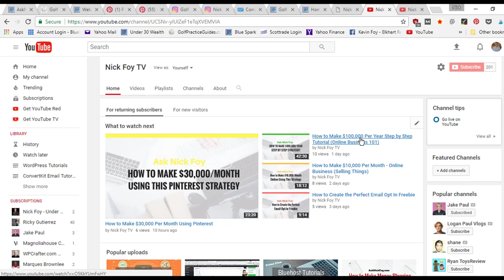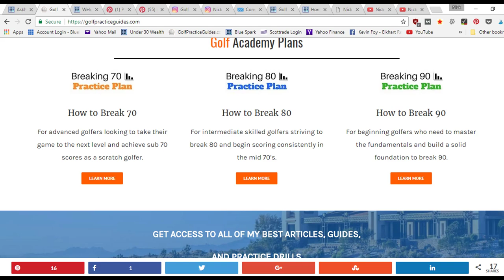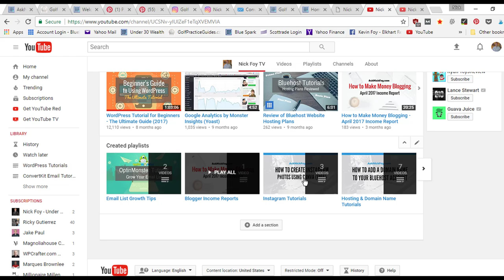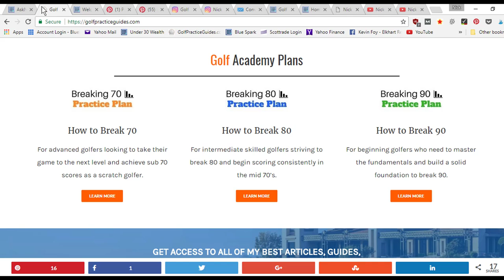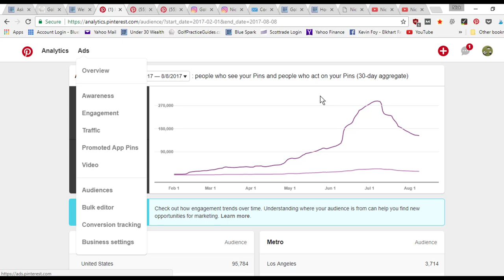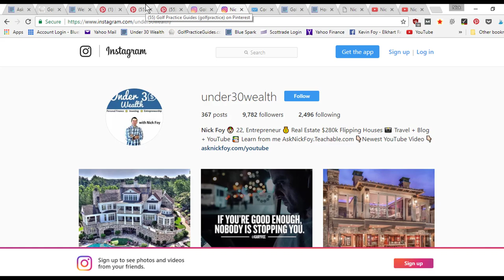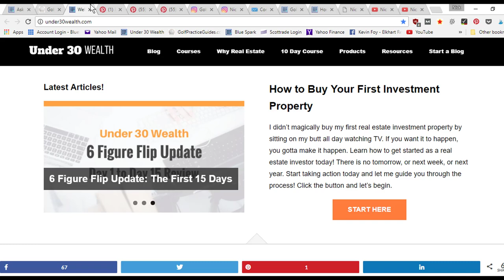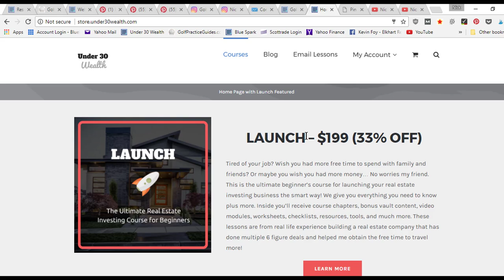How Long Does It Take to Make Money Online + My Story Timeline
Learn how to build an online business in 30 days. I'll teach you how to start a website from scratch, build an audience, and make money from your website using the systems that helped me go from $0 to $10,000 per month

Want to grow your website traffic? I teach you step by step how Pinterest can send thousands of monthly visitors to your blog, email opt-in pages, and product pages in this training course

Bluehost is who I use to host my website for $4/month. They offer amazing customer support and fast website speed. Try Bluehost

ConvertKit is who I recommend for email marketing, email list growth, and making money from an email list. Try Convertkit

Tailwind is an amazing auto-schedule pin tool to save me time on Pinterest and help grow my traffic to my blog, grow my email list, and product sales. Try tailwind (1 month free)

The theme my WordPress website uses is Avada, the #1 most downloaded theme on Themeforest. Click this link to learn more about Avada Theme

USE THE SAME EQUIPMENT AS ME:

► DRONE I USE
► VIDEO CAMERA I USE
► LIGHTING KIT I USE

I'm Nick Foy, founder of AskNickFoy.com where I teach others how to start a profitable blog, grow an audience, and start earning income online. I also enjoy investing in real estate flipping houses and managing an apartment building I bought at age 22.